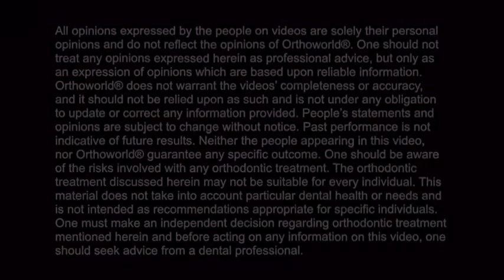Dr. Micah Rolfe talks about Fastbraces® Technology